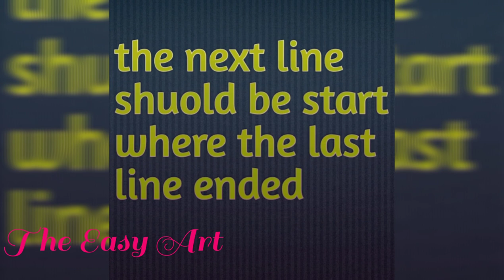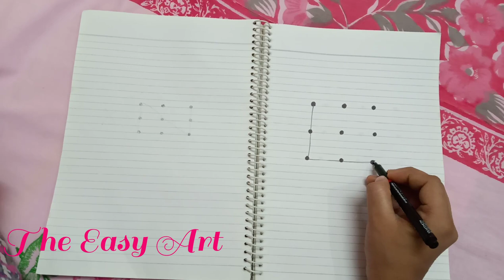Dot game|fun for kids|Bet impossible to win|The easy art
Hiii dear viewers,how are you? In this vidio I'll show you a very easy trick to join nine dot using only four straight line,try it with your friends and enjoy!
Dot game,bet impossible to win,game for kids,dot game for kids,how to join nine dots using only four lines,
The easy art
The Easy Art